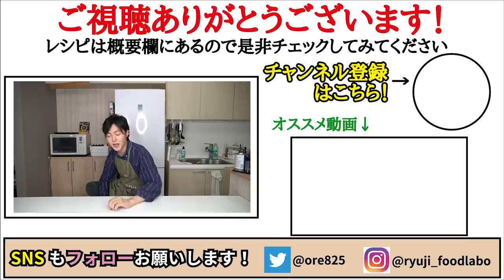奇跡のパーフェクト痩せ飯【もやしカルボナーラ】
【もやしカルボナーラ】

★今回のレシピはこちら↓
・塩　　　　　　  少々
・卵　　　　　　 一個

フリーBGM
DOVA-SYNDROME